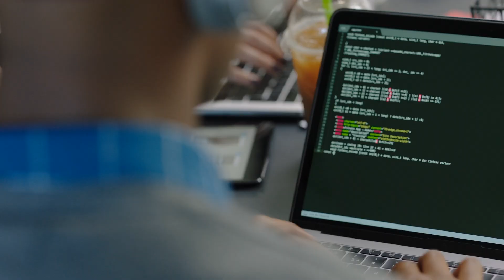Study computer science in the UK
The UK has a long history of innovation in computer science, and you’ll find some of the best teaching in the world right here, not to mention some of the brightest career paths.